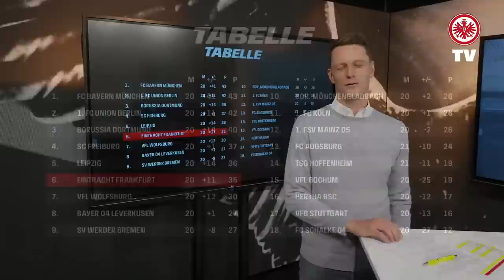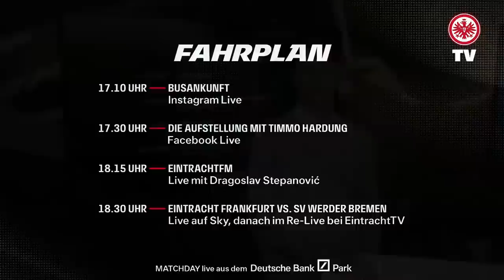LIVE: Duell der Topscorer der Bundesliga I Matchday – Live aus dem Deutsche Bank Park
Matchday – Live aus dem Deutsche Bank Park mit allen Infos vor dem Heimspiel gegen den SV Werder Bremen. Unser heutiger Gast: Ralf Falkenmeyer.